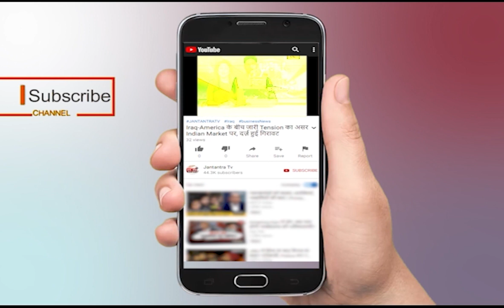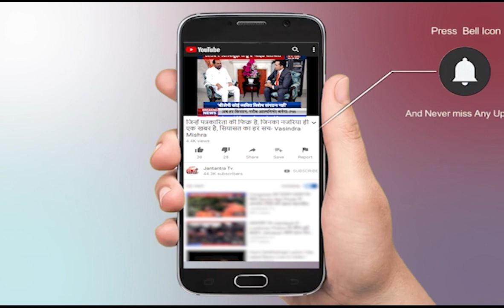Uttarakhand News Live Today | Uttarakhand Corona Update Today | Latest News | Tirath Rawat | Part 1